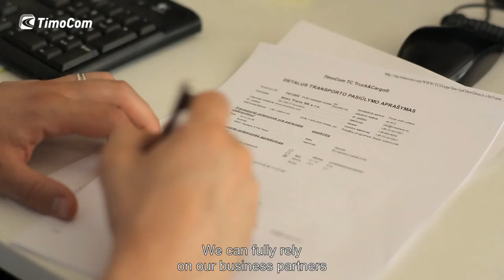TimoCom and Hellmann Worldwide Logistics are cooperating successfully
Hellmann Worldwide Logistics Lithuania and TimoCom, provider of Europe's leading vehicle and freight exchange are cooperating successfully. By the use of TC Truck&Cargo® empty vehicles are avoided and the working process regarding the availability of loads is optimized and more efficient.